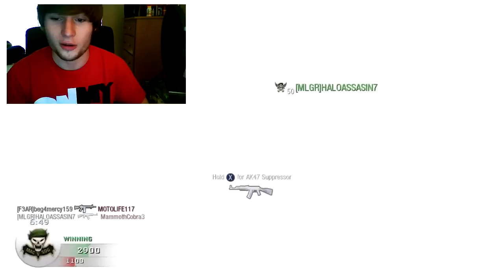HOW MANY TIMES HAVE YOU MASTURBATED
whats poppin jaw droppin

- If you want some advice I'm always open to share my opinion. Leave a comment or PM me.

"xTeamRoyalGamingx"
"Royal Ghillie"